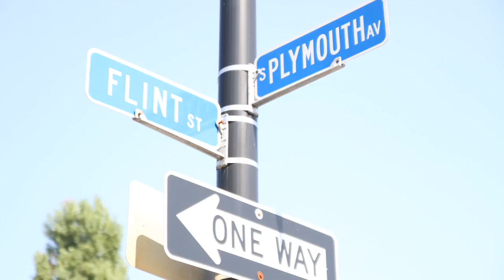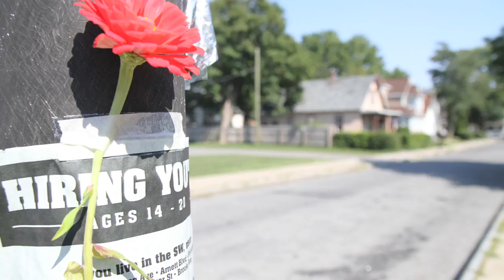Visions and Voices: david.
Produced by Anna-Kristina Pfeifer in collaboration with the M.K. Gandhi Institute for Nonviolence in Rochester, New York. The people's history and the history of evolving communities is often an unwritten one. Throughout the engagement with personal life stories, I witnessed how in many ways - often hidden and unexpected - people contribute and build community. I learned about shared visions and shared challenges, about community resilience and how we can build alternatives by seemingly small acts just as well as widely recognized community initiatives. Both are equally important. Over the last few months, I stepped towards a deeper understanding and insight of the people's history of the community and neighborhood in which I have lived and worked in for ten months.